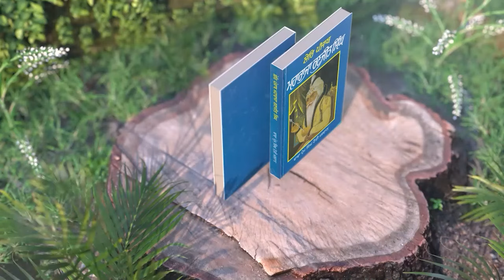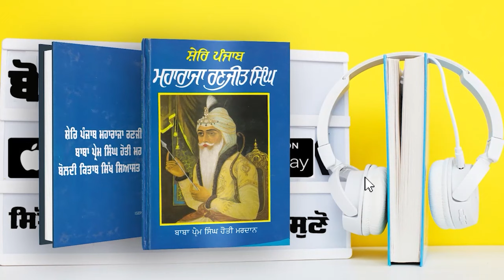New Education Policy | Education System Analysis by Dr Sikander Singh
Shiromani Gurdwara Parbandhak Committee ( SGPC)  held a two day seminar at Giani Ditt Singh Auditorium, Baba Banda Singh Bahadur Engineering College, Fatehgarh Sahib. This is video recording of lecture delivered by Dr.Sikander Singh

🌏 OUR WEBSITES: -